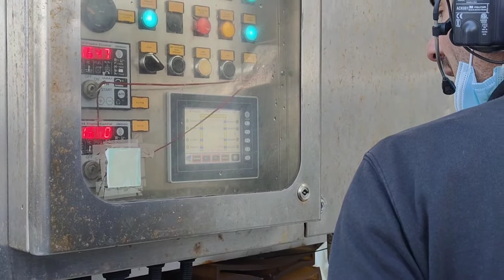IRAMA BOAT Back To The Water P2.Meet My friend From Moroco